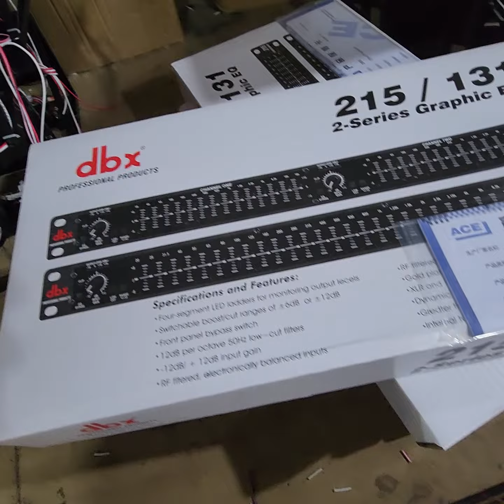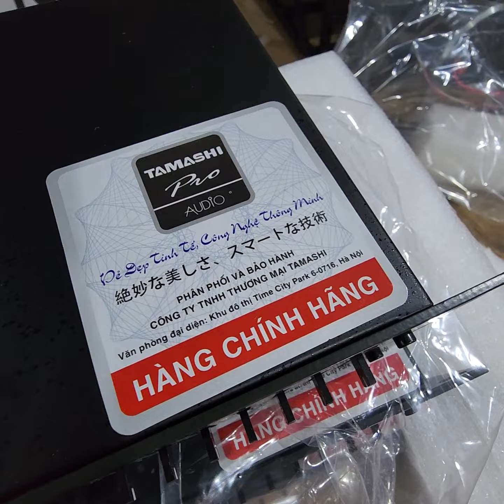Lọc xì trị lỳ cho vang , đẩy liền vang và 1 số âm ly lỳ . Lọc chính là phân tần đầu vào số 1 .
Fb Loa tép thông minh : 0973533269 & 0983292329